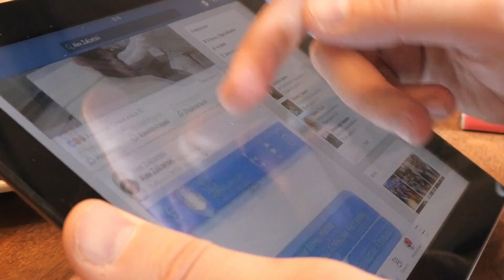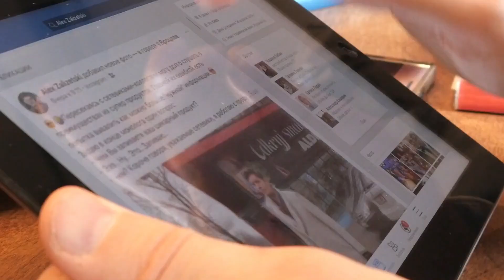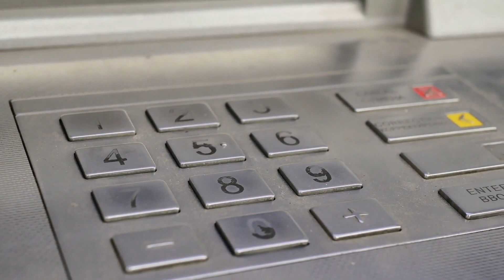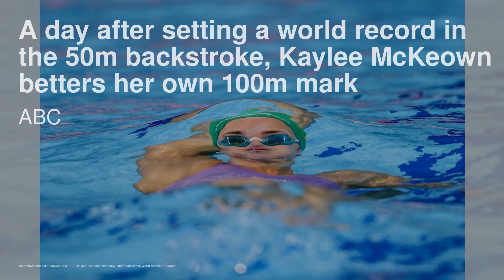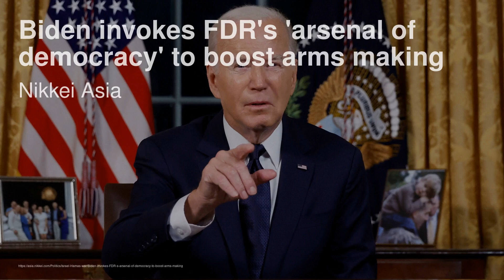澳大利亚暂停对中国葡萄酒关税的WTO案件，总理确定了北京之行的日期；哈萨克斯坦仍然是北京“一带一路”雄心的关键；作为一个现在的美国穆斯林，就像是在借来的时间里生活；墨西哥与中国联手打击非法化学品贸易：